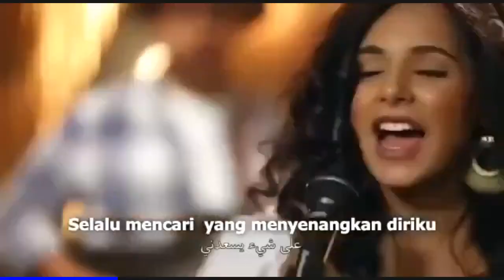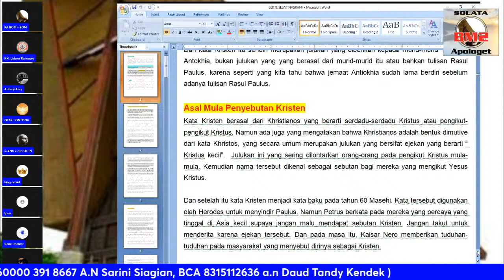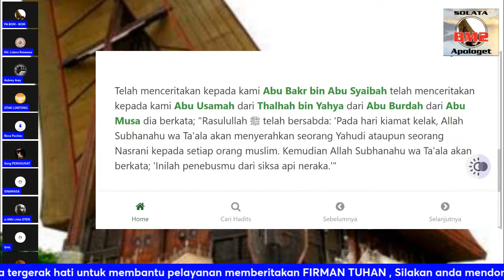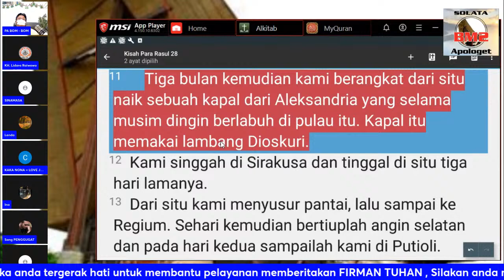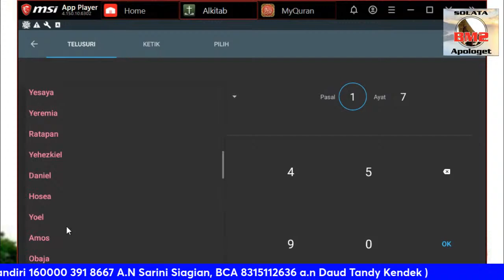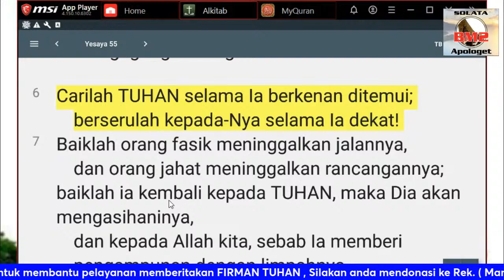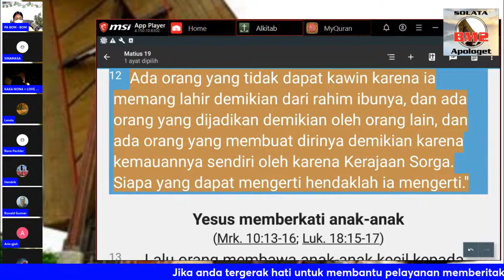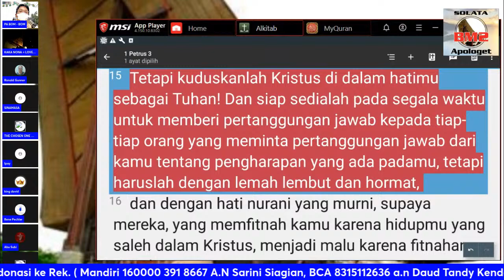NGOBRAS LIDARA CS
1 Petrus 4:8   Tetapi yang terutama: kasihilah sungguh-sungguh seorang akan yang lain, sebab kasih menutupi banyak sekali dosa.